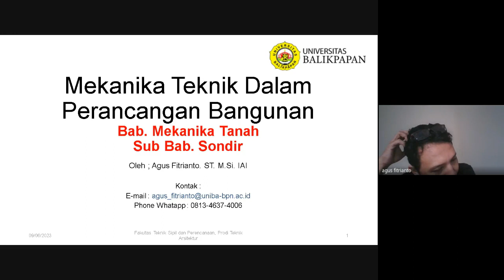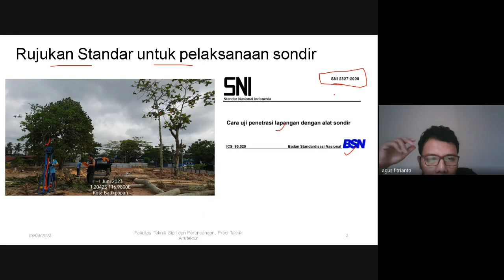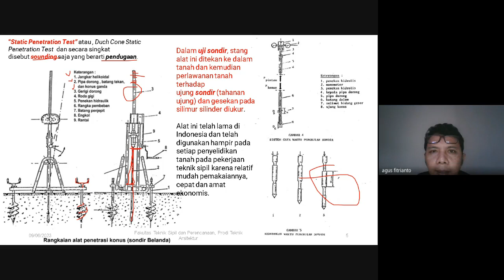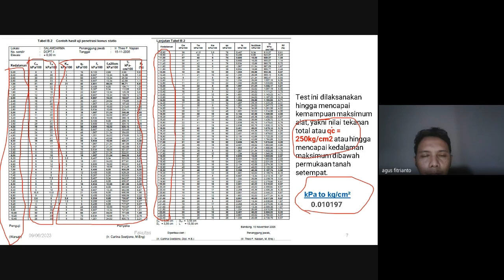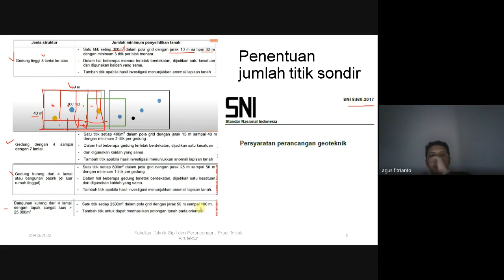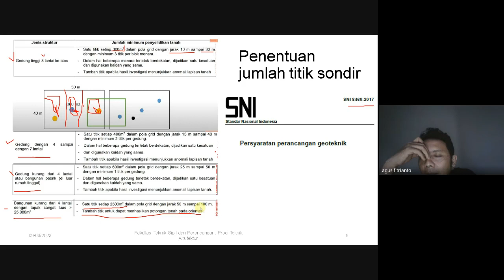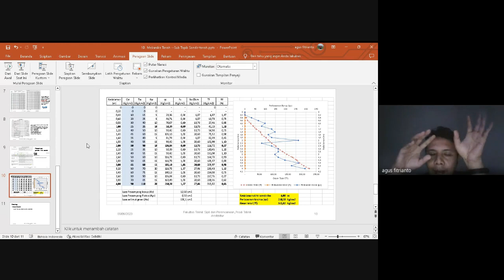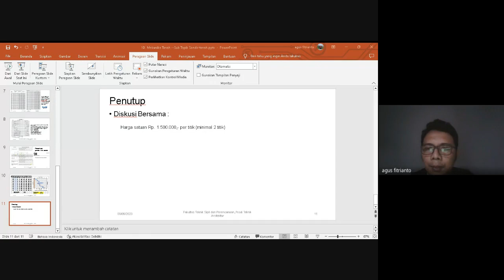mekanika tanah : Sondir dalam perancangan bangunan